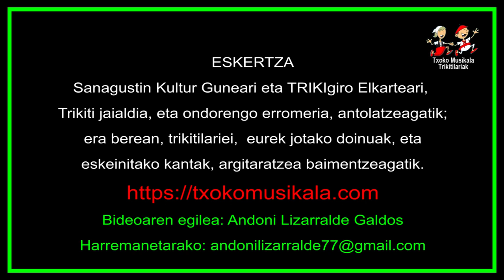202310200104 Trikitilari Taldeak, Azpeitin, afal ostean, TRIKIgiro erromerian eskeini zuen 4. pieza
2023/10/20an Azpeitin ospatu zen VIII. TRIKIgiro jaialdia. Lenbizi Trikiti Eskolatako hainbat herritako ikasleak  jo zuten Sanagustin Kultur Guneko Ukaletxearen azpian dagoen atarian. Ondore kalejira, egin zuten, herriko plazan heman zitzaion hasiera eta herriko kaletan ibili ondoren berriro partaide denak, herriko enparantzan bildu ziren, eta, pieza batzuk jo ondoren, parte hartzailen, argazki erraldoia egin eta , ondoren lagun arteko afaria San Agustin Kultur Gunean.

Afaria bukatu ondoren maitikan altsa aurretik pieza batzuk eskeni zituzten trikitilari ezberdinak.

Askenik afal ondoren erromeri irekia bertaratzen zen guztientzako antolatua zegoen. Hamar Trikitilari taldek  osatu zuten erromeria doinuak eskeintzen eta goizeko hiru ta erdietan bukatu zen.